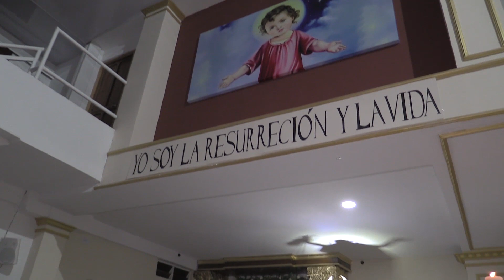SOLEMNE VIGILIA PASCUAL ZARZAL VALLE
La Vigilia Pascual es una conmemoración litúrgica especial y muy importante con la cual se celebra la resurrección de Jesús. La Vigilia Pascual marca el final del Triduo Pascual. La Vigilia Pascual se realiza en la noche del Sábado Santo durante la víspera del Domingo de Resurrección o Pascua. Durante esta fecha, se lee la historia de la salvación en la Biblia y se reflexiona sobre el valor de la fe, así como sobre la esperanza que nos da la vida eterna.